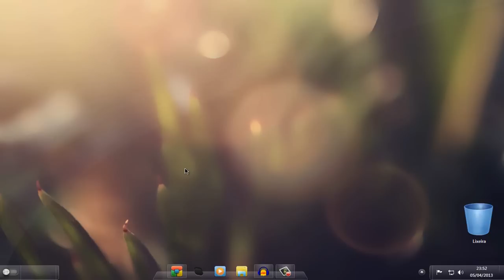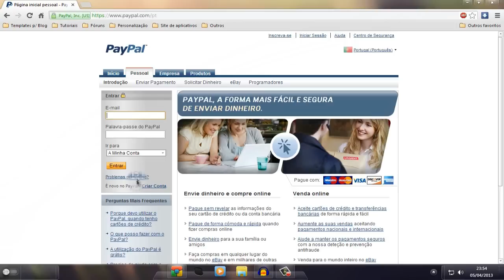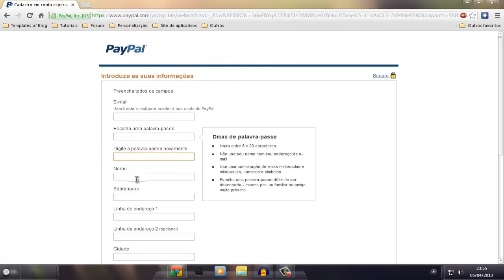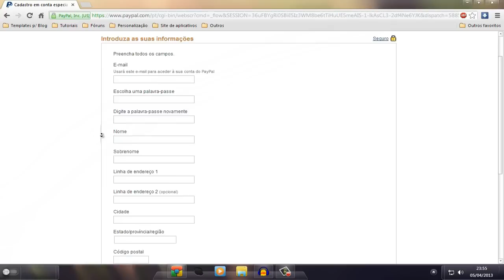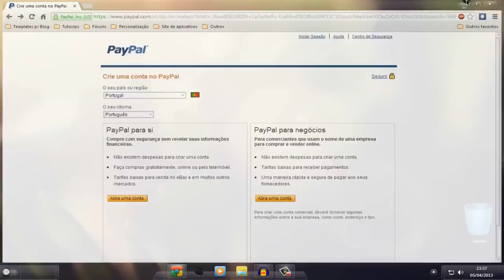Como criar uma conta Paypal sem precisar do cartão de crédito e CPF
Você gostaria de receber dinheiro referente aos seus views do Youtube? Seus pais não emprestam o cartão de crédito e nem o CPF para criar a conta né amigo? então aprenda com nosso super tutorial como criar uma conta no paypal sem cartão crédito, ou CPF e aí você troca o saldo do paypal por produtos comprando com paypal!